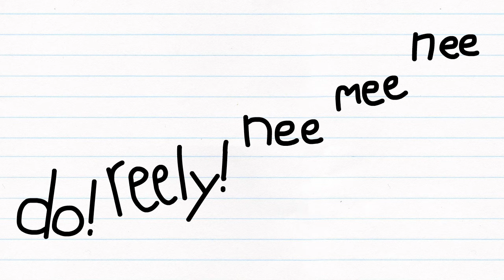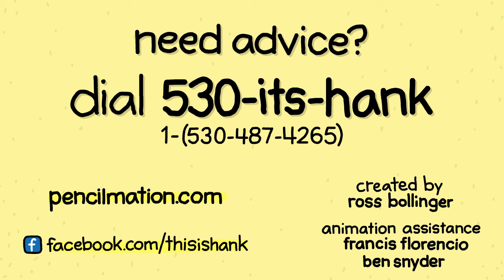How Can I Sing Better? (Hank Hanky)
Hank gives tips on how to improve your singing by exploring the anatomy of the voice and divulging a little-known secret to unlocking your vocal abilities and transforming you into a world-class singer overnight!